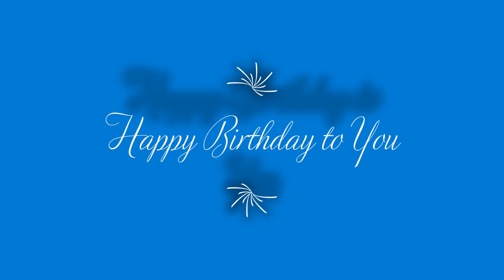Happy Birthday to you disco